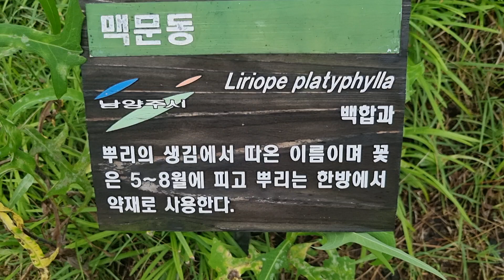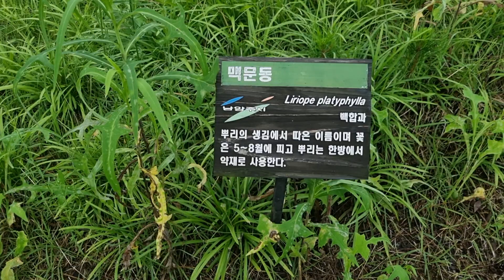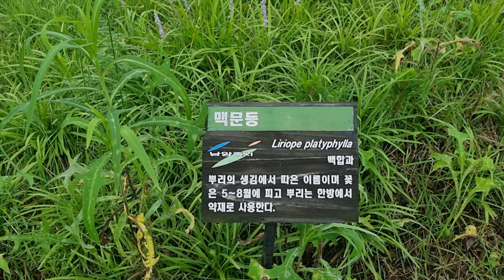맥문동 Purepecha Landscape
다산수변공원 맥문동 Purepecha Landscape

Purepecha Landscape · Jimena Contreras
Purepecha Landscape

맥문동

백합과에 속한 여러해살이풀.
높이는 30~50센티미터이고, 뿌리는 짧고 굵다.
잎은 짙은 녹색이고 뿌리에서 뭉쳐난다.
산의 나무 그늘에 나는데
제주도 전라남도, 전라북도, 경상남도, 경상북도 강원도 등지에 분포한다.
학명은 Liriope platyphylla이다.

한의학
맥문동이나 소엽맥문동의 뿌리.
몸의 음기를 보하거나 가래를 없애기 위한 약재로 쓰인다.